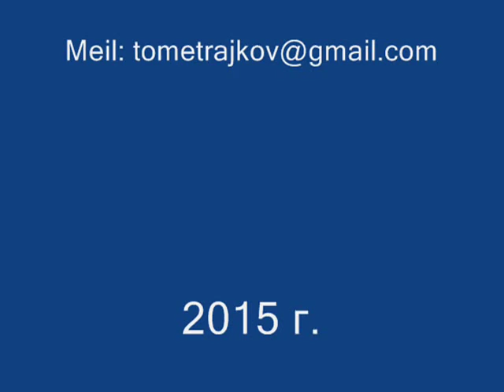Hristijanski pesni:NA GOLGOTA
Na Golgota:
Solo-Tanja Stankovic
2015 g.